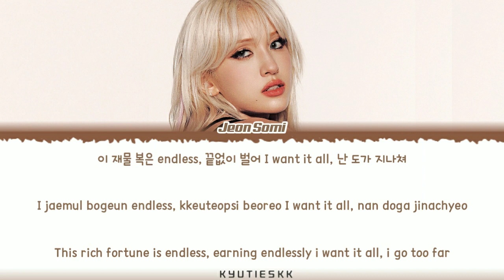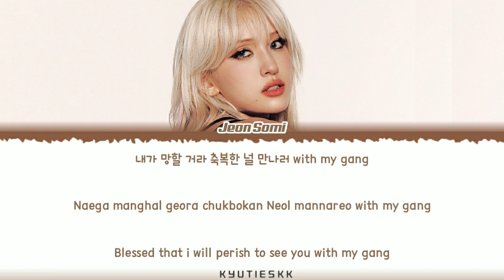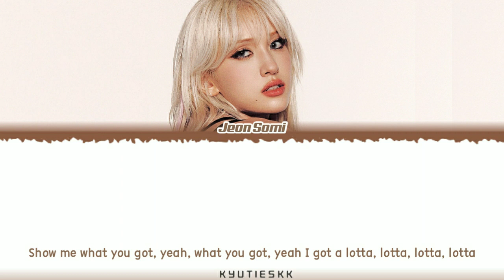JEON SOMI (전소미) - ‘Gold Gold Gold’ (금금금) Lyrics [Color Coded_Han_Rom_Eng]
By : KYUTIESKK

Song : ‘금금금 (Gold Gold Gold)’
Label: The Black Label & YG Entertainment
Translators : Genius

(Tracklist)
1. 금금금 (Gold Gold Gold)
2. Fast Forward
3. 개별로 (Fxxked Up)
4. 자두 (Pisces)
5. The Way